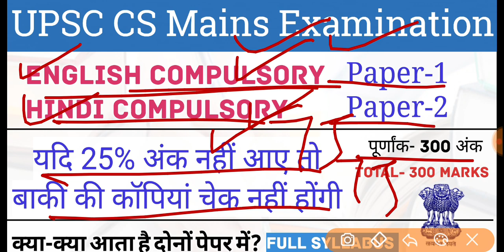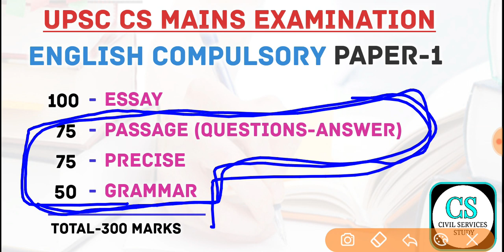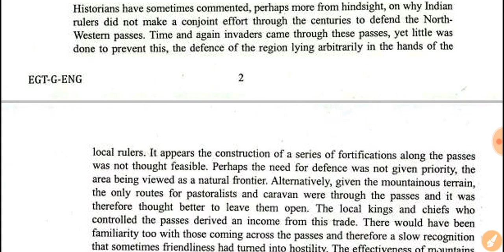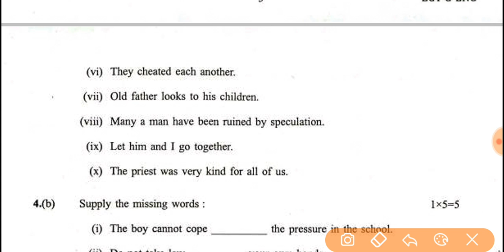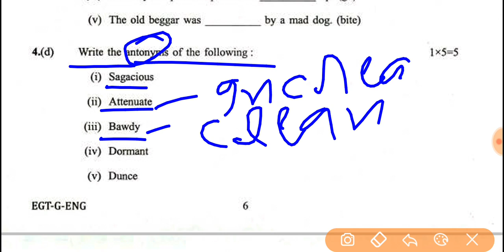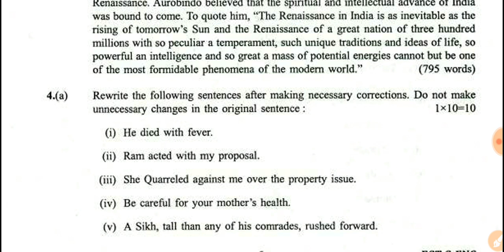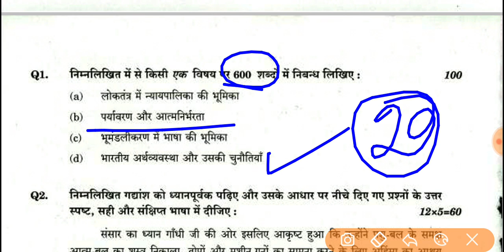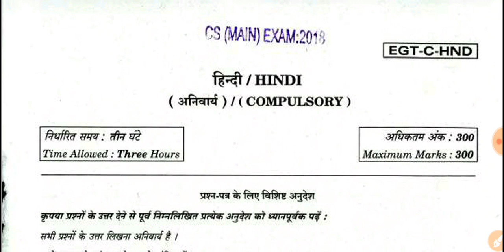UPSC CS English Compulsory Mains Examination Syllabus 2019-20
English Compulsory UPSC CS Mains PDF